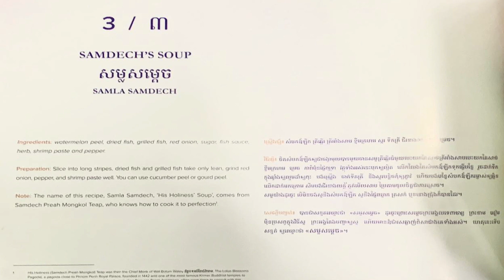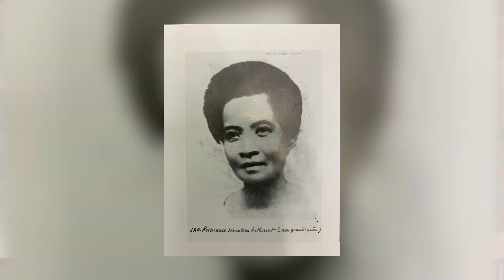វិជ្ចារៀនធ្វើម្ហូបពីសម័យមុនដោយ លោកជំទាវ សឿ សុជាតា(អនុរដ្ឋលេខាធិខាក្រសួងអប់រំ យុវជន និងកីឡា)